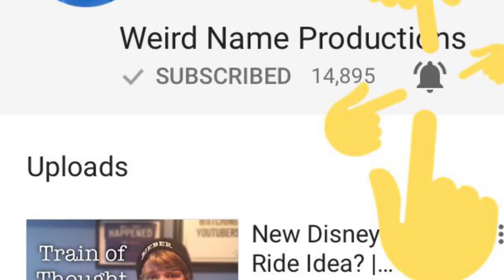27 Annoying Things